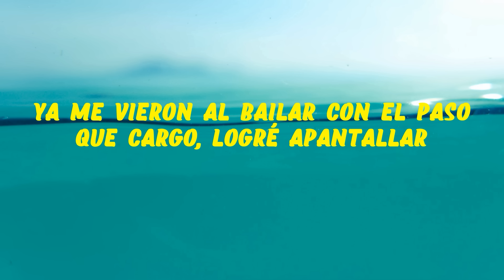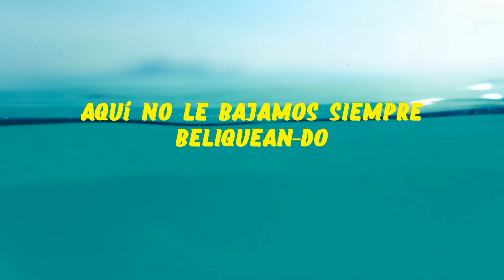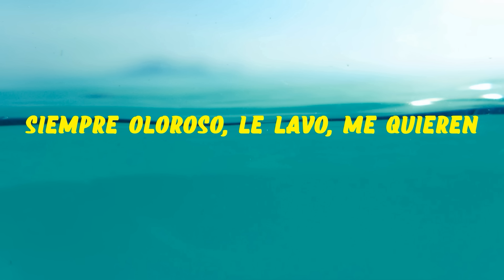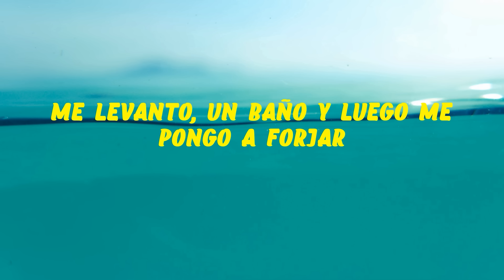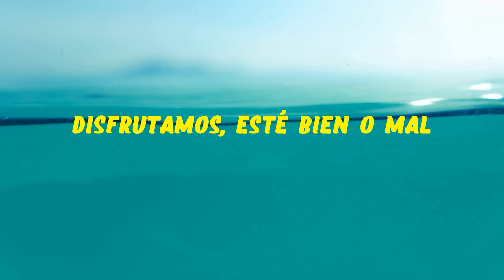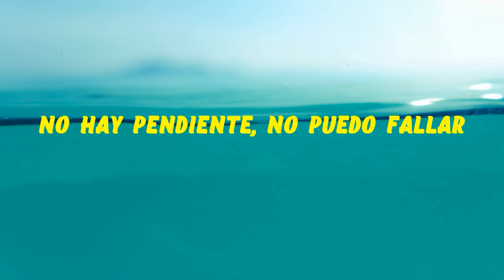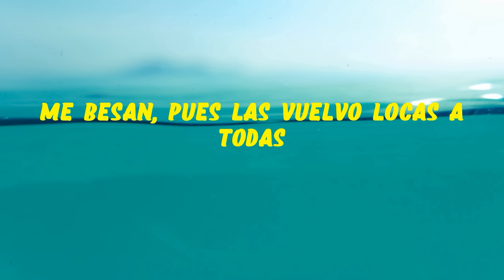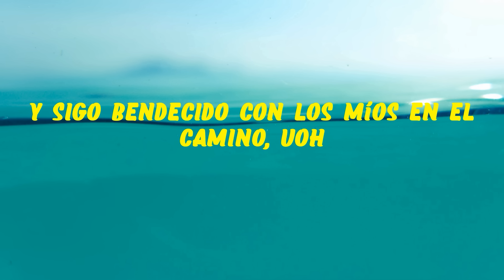Fuerza Regida - Sabor Fresa (LETRA) 🎵 Water Letra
"Fuerza Regida - Sabor Fresa (LETRA) 🎵

📜Fuerza Regida - Sabor Fresa Letras:📜

""Sabor Fresa""

Aquí no le bajamos, siempre beliquean-do

Ahuevo viejo
Fui, soy, y seguire